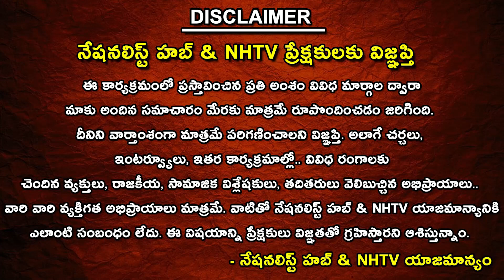Huge Crowd Gathering To PM Modi Public Meeting | PM Modi Telangana Tour | Mahbubnagar | NHTV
Huge Crowd Gathering To PM Modi Public Meeting | PM Modi Telangana Tour | Mahbubnagar
| NHTV

Our Company account details :
Name : DHARMAGNYA BROADCASTING PVT LTD
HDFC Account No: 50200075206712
IFSC Code: HDFC0008045